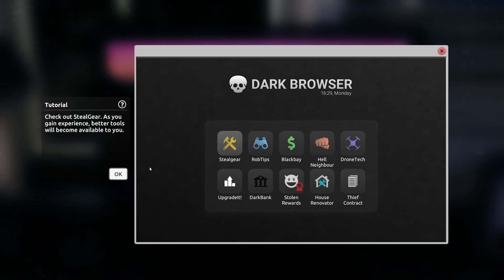New Truck, New Digs, Same Problems | Thief Simulator 2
We are hopping into thief simulator 2! I played a further along part of this a bit ago for Halloween, so now we are jumping back to the start of the game!
U.S. Only: If you are struggling with mental health, call 988.